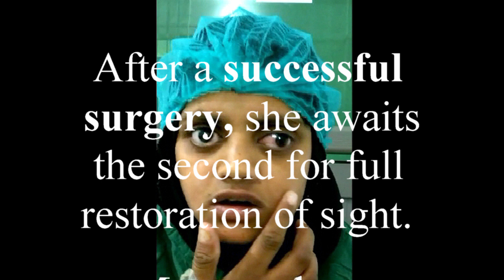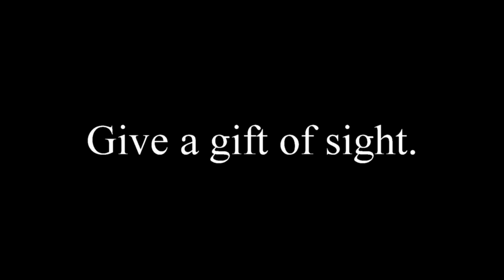APPNA Corneal Transplant Project 2017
APPNA CORNEAL TRANSPLANT PROJECT
APPNA Corneal Transplant Project has already restored sight to 80 Pakistani citizens who otherwise were destined to remain severely visually impaired or go blind. By next week 100 surgeries are expected to be completed.
Some have been victims of accidents while others have eye diseases leading to blindness. Corneal transplants
have already been done free of cost for the recipients in cities such as Faisalabad, Lahore and Peshawar.
More are planned in other cities such as Quetta and elsewhere.
Give the gift of sight. The following video describes the story of Umme Kulsoom now 23 years old. She
wants to become a teacher but her education was cut short because of keratoconus or thinning of the
cornea which assumes a conical shape instead of spherical. She dropped out of the 5th grade. Her
father a poor farm labourer could not afford to pay for the required surgery. In the video we see Umme Kulsoom after her left eye surgery which was successful. She awaits corneal transplant to the other eye.
In the comments section please write in your preferences e.g. which city and its surrounding areas you wish to have recipients chosen from.
(Video courtesy Dr. Amir Chaudhry). (Video editing M. Shahid Yousuf )